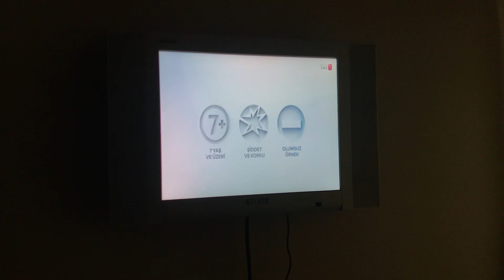Trt 1 7+ () — jenerigi